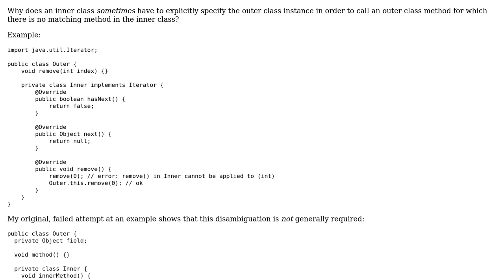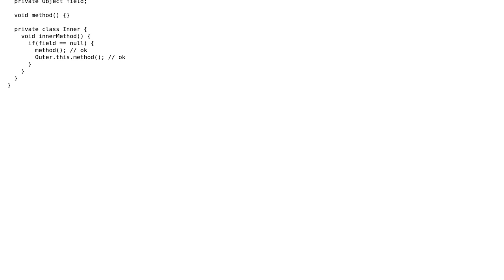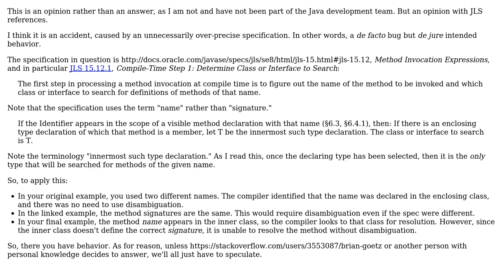Why does inner class have to specify Outer.this.remove(int)? (2 Solutions!!)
Why does inner class have to specify Outer.this.remove(int)?

With thanks & praise to God, and with thanks to the many people who have made this project possible! | Content (except music & images) licensed under CC BY-SA | Music | Images & others | With thanks to user Ordous user Kevin Krumwiede user kdgregory and the Stack Exchange Network Trademarks are property of their respective owners. You are responsible for your own actions.